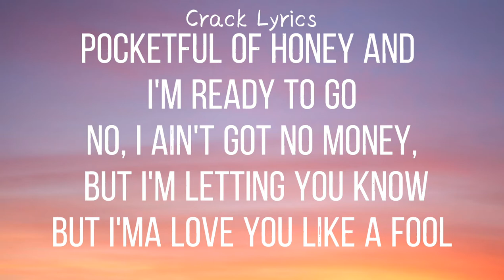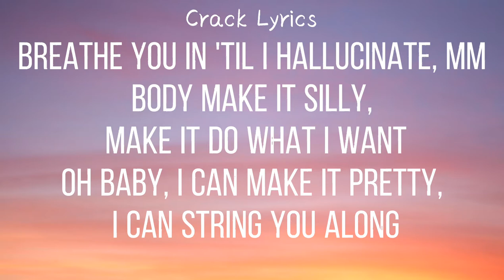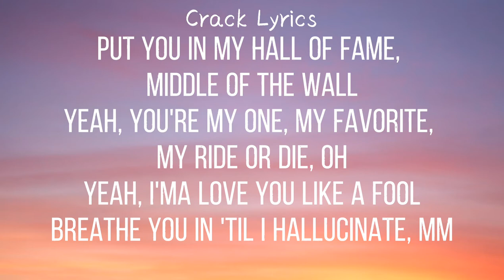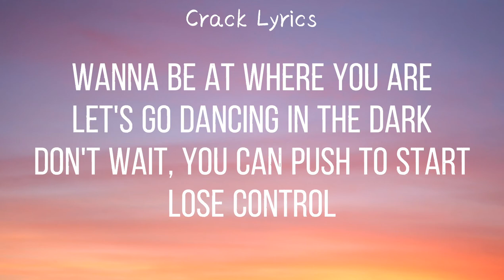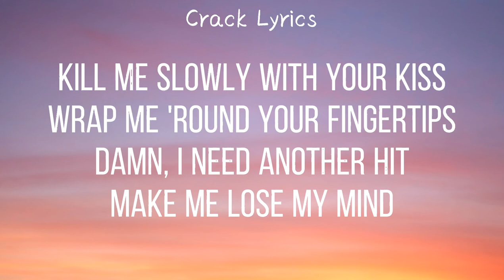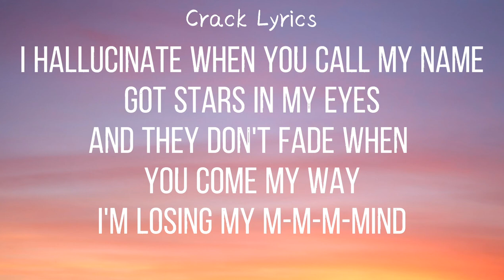Dua Lipa - Hallucinate(Lyrics)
Dua Lipa - Hallucinate

Lyrics - Hallucinate

Pocketful of honey and I'm ready to go
No, I ain't got no money, but I'm letting you know
But I'ma love you like a fool
Breathe you in 'til I hallucinate, mm
Body make it silly, make it do what I want
Oh baby, I can make it pretty, I can string you along

No, I couldn't live without your touch
No, I could never have too much
I'll breathe you in forever and ever
Hallucinate

I hallucinate when you call my name
Got stars in my eyes
And they don't fade when you come my way
I'm losing my m-m-m-mind
M-m-m-mind
M-m-m-mind
M-m-m-mind
Got stars in my

Put you in my hall of fame, middle of the wall
Yeah, you're my one, my favorite, my ride or die, oh
Yeah, I'ma love you like a fool

Hallucinate

M-m-m-mind
M-m-m-mind
M-m-m-mind

Wanna be at where you are
Let's go dancing in the dark
Don't wait, you can push to start
Lose control
Kill me slowly with your kiss
Wrap me 'round your fingertips
Damn, I need another hit
Make me lose my mind

M-m-m-mind
M-m-m-mind
M-m-m-mind